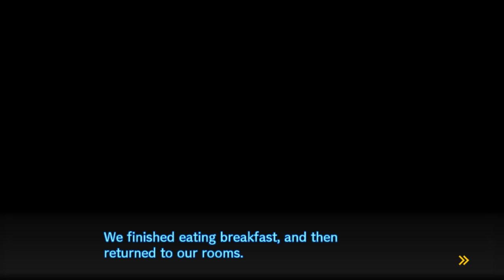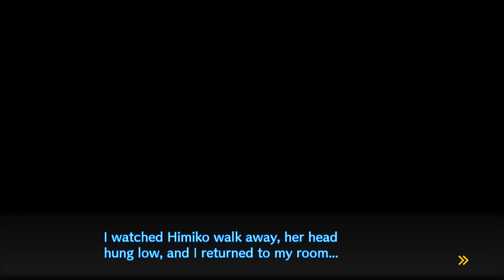Danganronpa V3 Ep24 - I Want It Now - Blind Let's Play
Danganronpa V3 - I Want It Now

Note: As of 11/27/2017 my YouTube channel should be free of all ads.